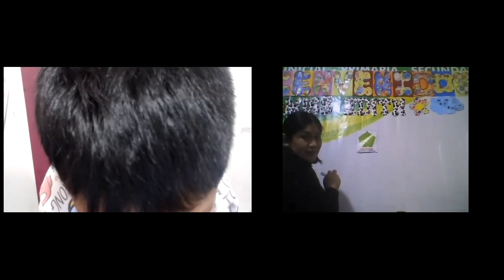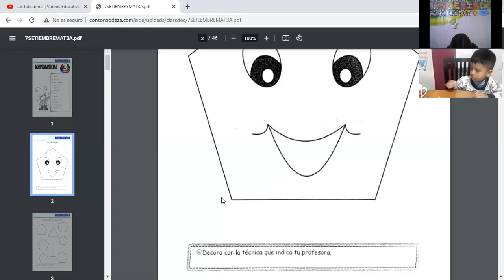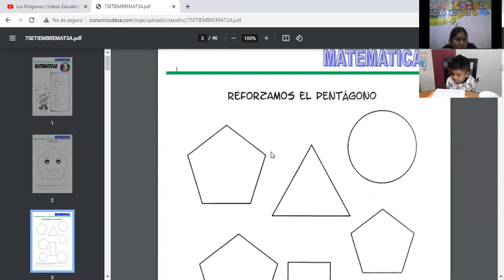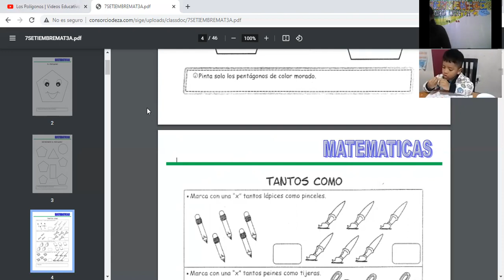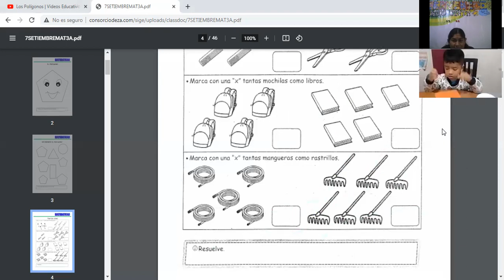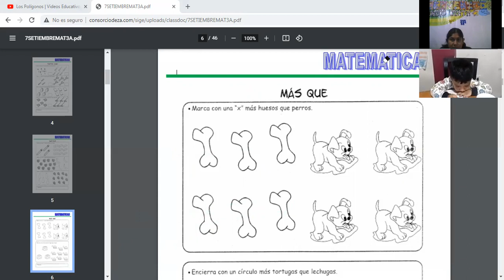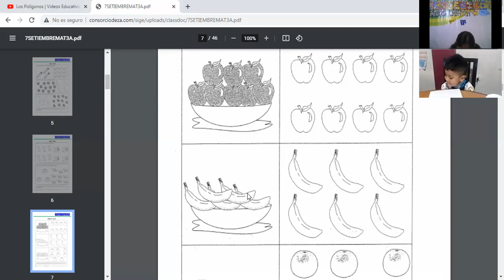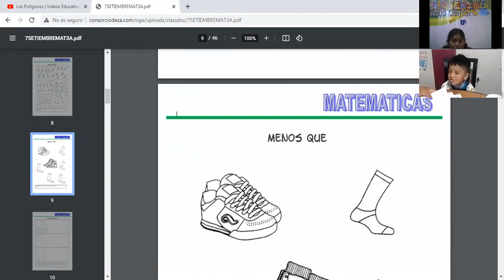CLASE ZOOM EL PENTÁGONO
CURSO DE LÓGICO MATEMÁTICO PARA 3 AÑOS.